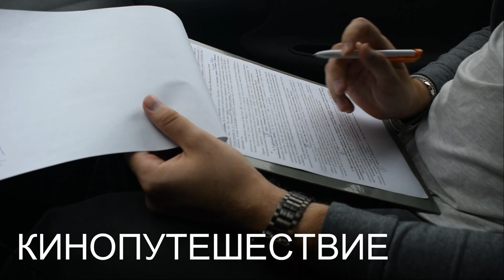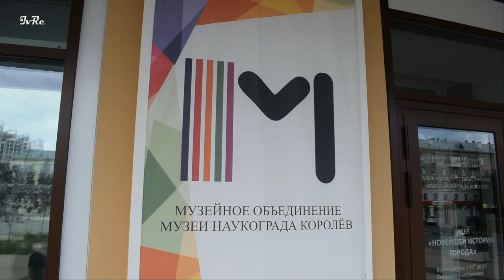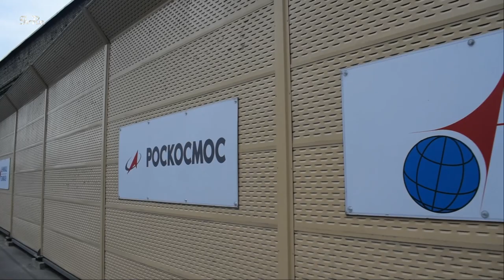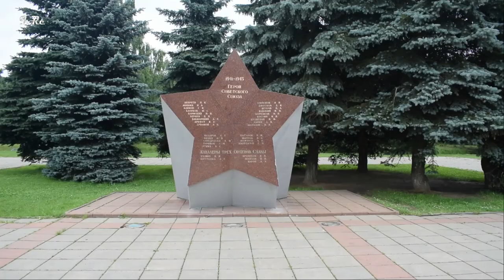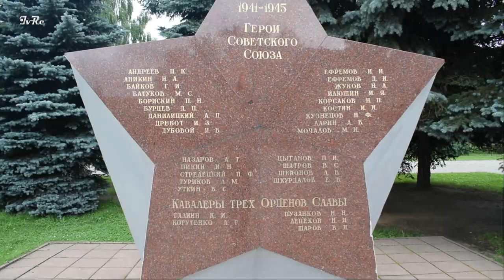Королёв, ты просто космос! | г.о. Королёв | Путешествие | IvRe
Друзья! Мы рады, что нас становится все больше и больше. В наш "скромный" юбилей (нас 250 человек), мы наконец-то дарим Вам долгожданное кинопутешествие "Королёв, ты просто космос", где демонстрируются, по нашему мнению, главные достопримечательности городского округа Королёв.
С уважением, команда IvRe.